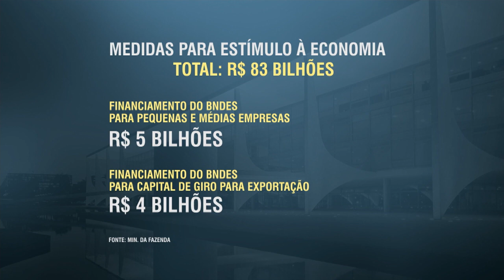Conselhão debate medidas para retomada do crescimento da economia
NBR NOTÍCIAS - 28.01.16: Durante reunião do Conselhão nesta quinta-feira, governo anunciou proposta para estimular a economia. Cerca de R$ 80 bilhões em crédito já disponíveis na economia serão redistribuídos para melhor aproveitamento. Ainda nesta quinta, a presidenta Dilma informou que vai enviar ao Congresso uma Medida Provisória que vai permitir aos trabalhadores usar a multa rescisória do FGTS como garantia para empréstimos consignados.